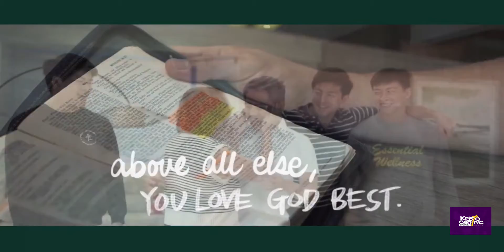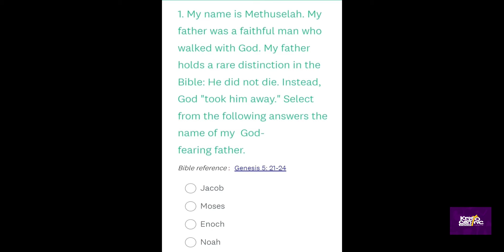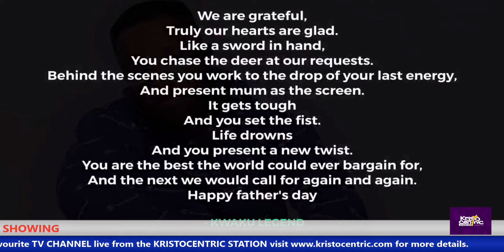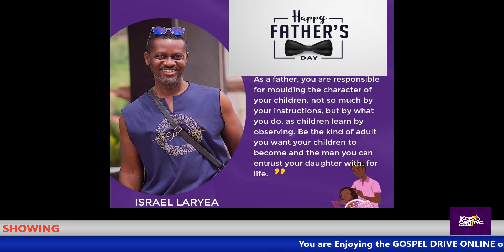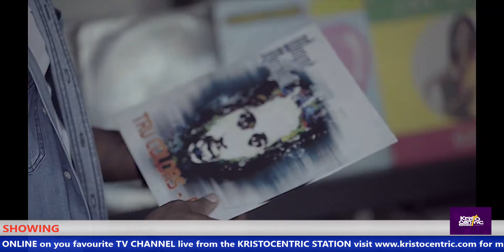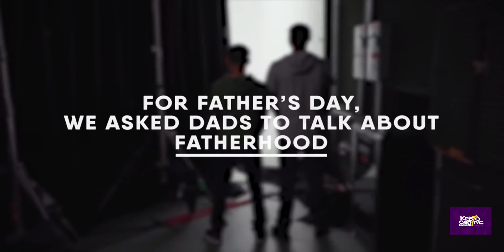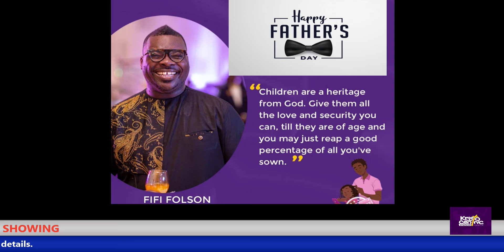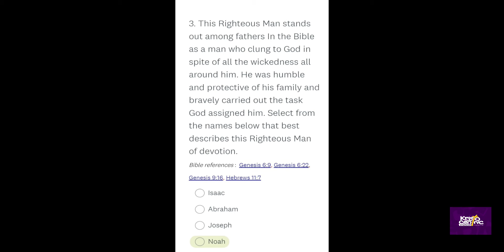SPECIAL FATHERS DAY EDITION 19 June 2022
SPECIAL EDITION OF GOSPEL DRIVE ONLINE TO HONOUR ALL FATHERS .Please invite your DAD to sit and enjoy with you.